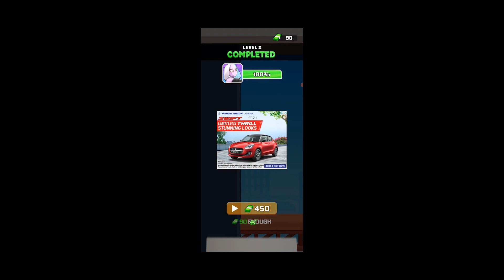Swing Hero: Superhero Fight - Android Game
Prepare to be swept into a pulse-pounding world of relentless action and stunning visuals in Swing Hero: Superhero Fight where an unlikely hero, armed with nothing but spider silk, embarks on a heart-pounding journey filled with challenges, danger, and unbridled excitement.

Meet our hero - Swing Hero, a humble stickman with extraordinary abilities. Armed with the power of spider silk, the stickman hero is on a mission to save his world from impending doom. Can you guide him through this treacherous adventure?

This Swing Hero's secret weapon is no ordinary strand of silk. It grants him incredible powers! Use it to gracefully swing through the air, dodging enemy attacks with uncanny precision. Teleport instantaneously to outmaneuver your foes, and defy gravity to avoid deadly obstacles.

Engage in fast-paced combat sequences that keep you on the edge of your seat. Utilize the Swing Hero's agility and silk powers to string together devastating combos, all while avoiding the onslaught of enemy attacks. Each encounter is a thrilling dance of skill and strategy.

Swing Hero: Superhero Fight is more than just a game; it's an immersive journey into a world of superhuman abilities, breathtaking challenges, and visually stunning graphics. Do you have the mettle to confront the most dangerous enemies, uncover the secrets of your powers, and emerge as the ultimate Stickman Hero?
Download Swing Hero: Superhero Fight now and swing into action!